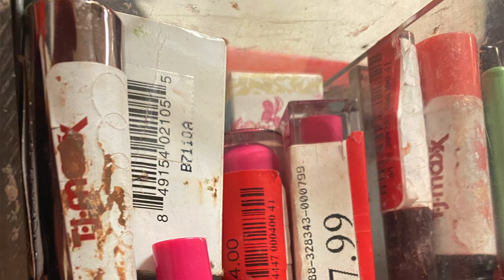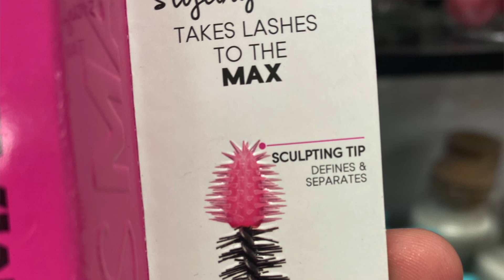Makeup I'm Not Surprised Is On Sale... @ TJ Maxx! // Makeup No One Wants! | Lauren Mae Beauty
Hey guys!! I thought it would be fun to go into TJ Maxx and see what the sale section had in store for me. and all the items I was not surprised were there!! I thought it would be fun to switch it up and film a little intro so I hope you enjoy it!! Let me know if you have a messy or clean TJ Maxx near you in the comments!! :)

Products Mentioned:
FAB Kona Eye Stick $24/$8
Smashbox Ablaze Eye & Lip Set $35/$24.99
Urban Decay Naked Skin Shapeshifter Palette $45/$19.99
Urban Decay Vice Special Effect Lip Topcoat $3
Tutti Frutti Juicy Fruits Lip Gloss in Who Gives A Fig? $20/$4.99
Tutti Frutti Twinkle Twinkle Liquid Eyeshadow in Citrus Mistress $22/$5.99
Laura Geller Lash Boss MAX Mascara $4.99
Pixi Dulce Candy Lip Palette $24/$8.99
Stila Glitter & Glow Mystere $24/$7
Bare Minerals Single Loose Pigment in Sunkissed (mini blush?) $4.99
Glam Glow Glow Powder Highlighter Palette $42/$19.99
Zoella Quench Me Body Sorbet $12.99/$4
Zoella Body Puddin $12.99 $4

My Makeup:
Eyes - Clionadh Stained Glass Glitter Multichromes, Dose of Colors Hidden Treasure Palette
Lisp - Kaleidos Lip Tonic Liquid Lipstick in Immersion

Other links:
-Octoly

-Boxycharm
A $21.99 monthly beauty subscription box for 4-5 FULL sized products that retail for at least $100!